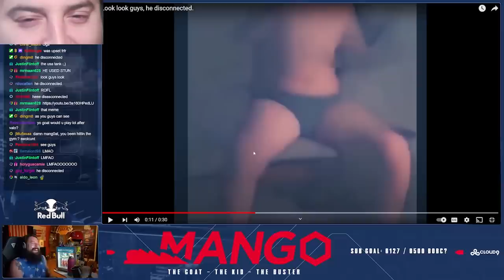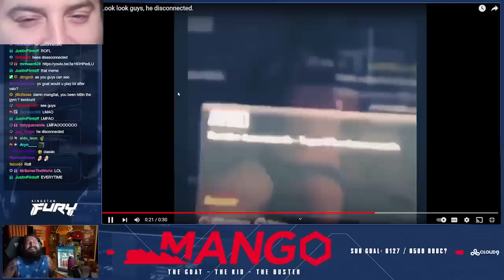Can I Get Cracked in 5 Days?